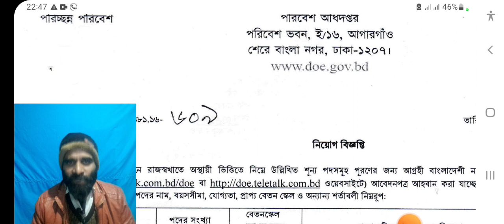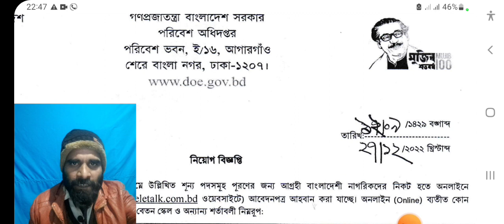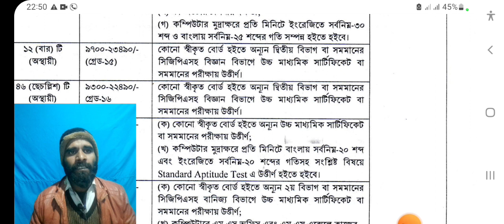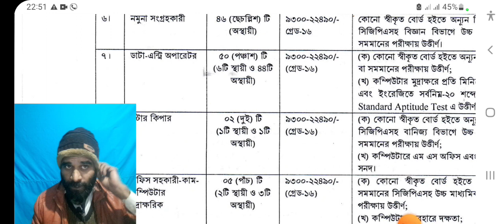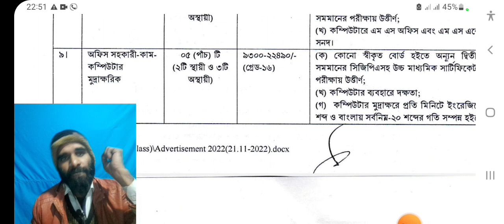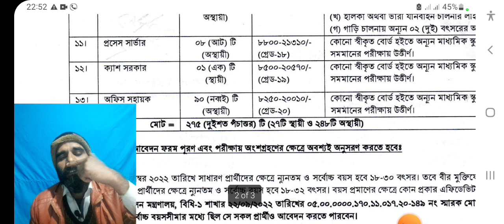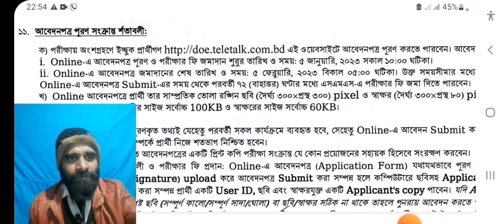পরিবেশ অধিদপ্তরে বিশাল নিয়োগ 2023 | Department of Environment Doe Job Circular 2023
পরিবেশ অধিদপ্তর নিয়োগ ২০২৩, Department of Environment Doe Job Circular 2023,DOE Job Circular 2023, পরিবেশ অধিদপ্তর বিশাল নিয়োগ ২০২৩